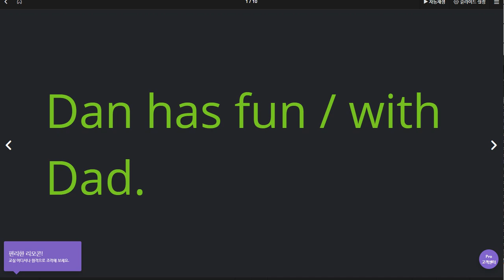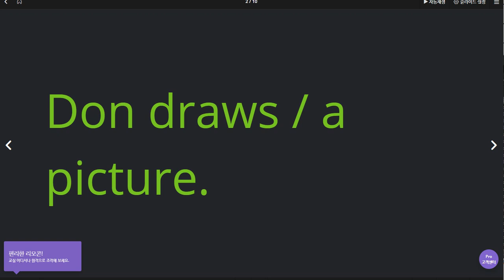배준오 2020 04 15